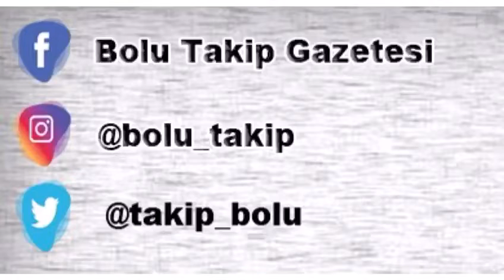İnsanlık ölmemiş dedirten haber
İzzet Baysal Mahallesinde yaşayan ve 17 yıl önce yaşadığı hastalık sonucunda bacakları tutmayan Bilal Çoban’a mahalle sakinleri ve Mahalle Muhtarı Erkan Mutlu tarafında tekerlekli sandalye hediye edildi.